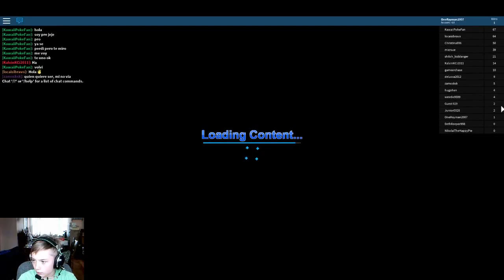ROBLOX #25 AWWW NAW HE JUST DID THAT?!!